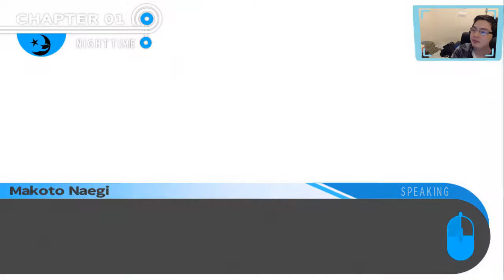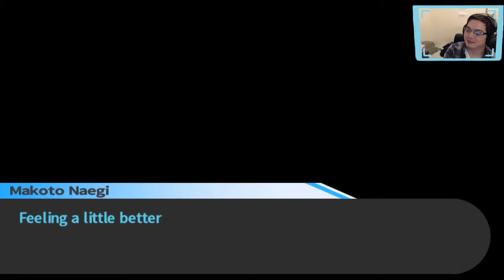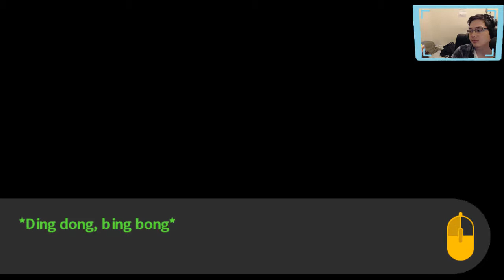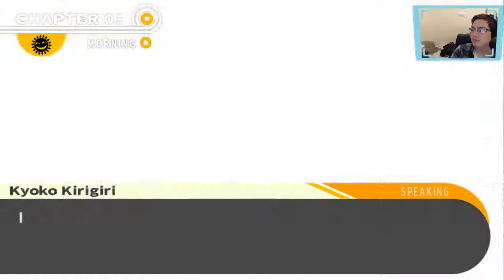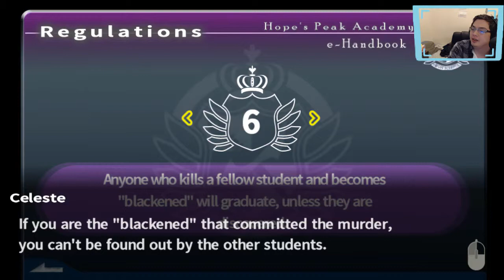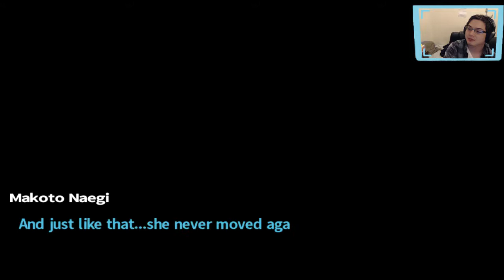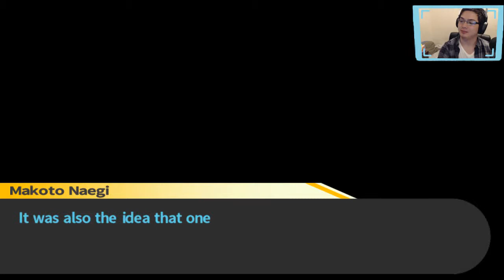FRAMED! Makoto accused of murder! - Danganronpa: Trigger Happy Havoc EP 10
After some delay, the gang accuses Makoto of murder. You think they'd do it faster though.

EP 10, from the first broadcast on Twitch on Feb 3rd 2019.